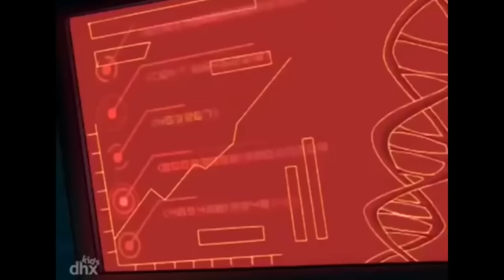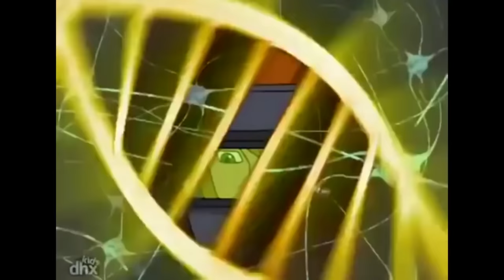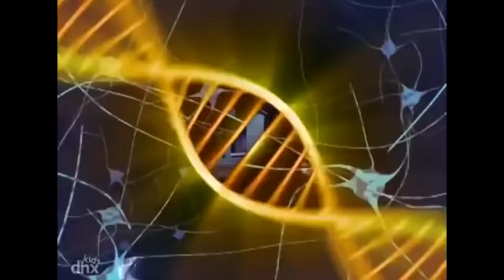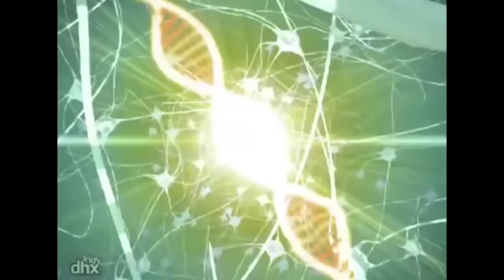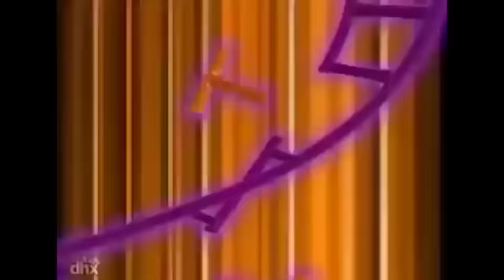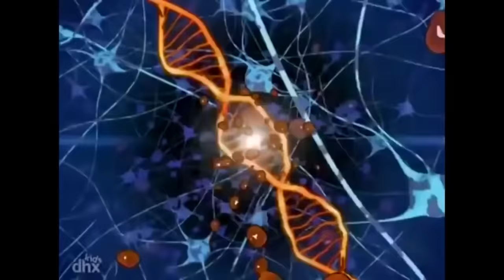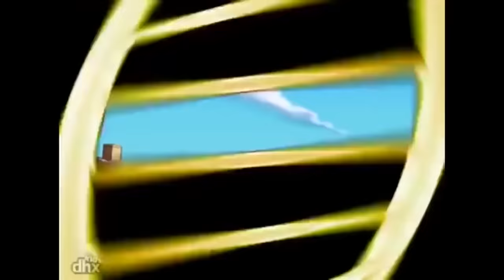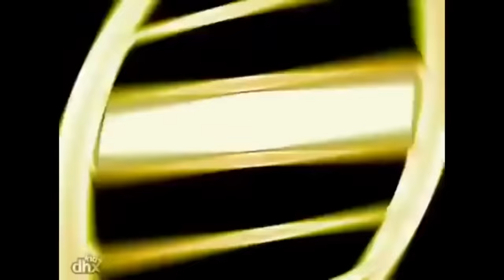Esquadrão Dino em Português | Compilação de episódios | Cartoons de dinossauros para crianças